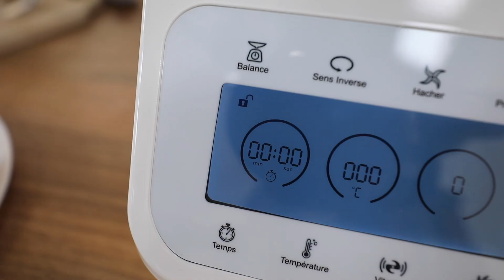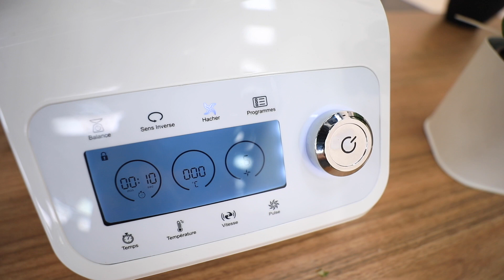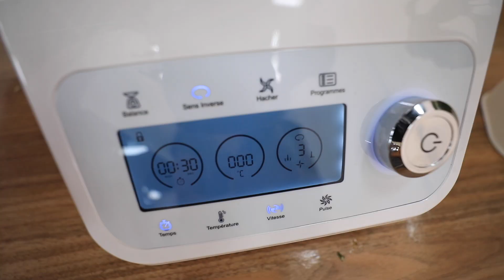SUPER TOQUÉE : Recette de CAKE PESTO avec le COMPACT COOK PRO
Découvrez les vidéos des meilleurs produits du téléachat. Robot de cuisine, crème anti-âge, cure minceur, produit nettoyant pour la maison... Retrouvez toutes les démonstrations produits. Vu à la TV !